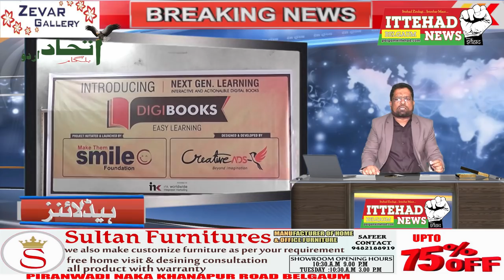ITTEHAD NEWS I BELGAUM I-AHAM KHABARON PAR EK NAZAR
आप सभी को इस्लामिक नए साल की मुबारकबाद
कहर कोरोना का जारी है आज फिर बेलगाम जिलाह में पॉजिटिव मरीज पाए गए मौतों का आंकड़ा भी दस से ज़ायेद होने की इत्तेला हासिल हुयी है बारिश के थमने  से बाजारों में चहलपहल भी बढ़ी हुयी है रास्तों पर गणेश पंडाल का काम जारी है अब साउंड सिस्टम बिठाने वालों ने भी अपना मुतालबा पेश करते हुए कहा है के गणेश त्यौहार में पंडाल पर साउंड सिस्टम बिठाने की इजाजत दी  जाय पहले सडकों पर पंडाल डालने की इजाजत नहीं थी पर अब हुकूमत ने फैसला बदलते हुए जहाँ भी मंदिर नहीं है पंडाल डालने की इजाजत दी है कोरोना के मद्देनजर सफाई का ख्याल किस कदर ज़रूरी है इसका अंदाज़ा सभी को है  मरकजी हुकूमत की जानिब से स्वत्छता सर्वेक्षण के तहत २२८ वान मक़ाम हासिल किया है वजह रहे के पहले काफी पीछे हुआ करता था जो अब बेहतरी का मुजाहरा किया है अब तालुका मक़ामात पर भी स्वेब टेस्टिंग कलेक्शन शोबा   शुरू किया गया है खानपुर सरकारी अस्पताल में इसकी इफ्तेताह एमएलए अंजलि निंबालकर के हातों अमल में आयी मरीजों की मौत के साथ  कई मुश्किलातों का सामना भी सेहत मुहकमा और कारपोरेशन अमीले को करना पड़ रहा है कोरोना का दर इस कदर अवाम के दिल में बैठा है के मरने के बाद कई लोगों के घरवाले मय्यत को लेने तक नहीं पहुंच पा रहे लिहाजा कई मजाहिब के अपने मुख्तलिफ रसूमात    होते    है  लिहाजा सेहत   आला    अफसर   डॉ  बसवराज  ढ़ाबादी  ने मुख़तलिस  मआशरे  के ज़िम्मेदारों  को बुला  कर  मश्वरा  किया और बताया  के अंजुमन  e इस्लाम  ने शुरुआत  से ही  अपने समाज  के लोगों की ज़िम्मेदारी  लेते  खिदमात  को बखूबी  अंजाम  दे  रहे है